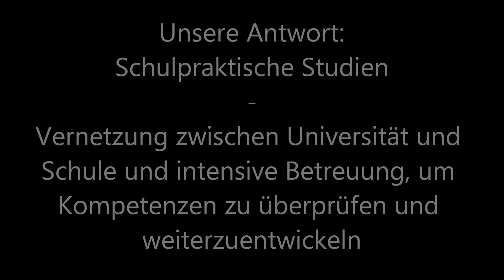BLLV Flexible Lehrerbildung Baustein 3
Sascha Neumann, Lehramtsstudent, wünscht sich konstruktives Feedback während seiner Praktika.

Der BLLV fordert: schulpraktische Studien, eine bessere Vernetzung zwischen Universität und Schule und eine universitäre Betreuung der Lehramtsstudierenden, um eigene Kompetenzen zu überprüfen und weiterentwickeln zu können.